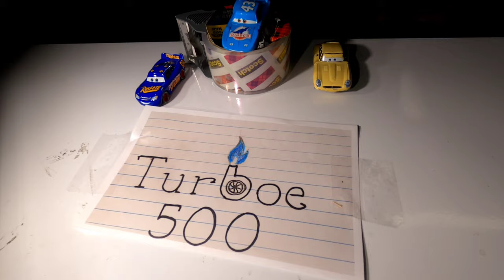TurBoe Chambers Treadmill Car Race.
TurBoe 500. Watch the video for rare unedited action